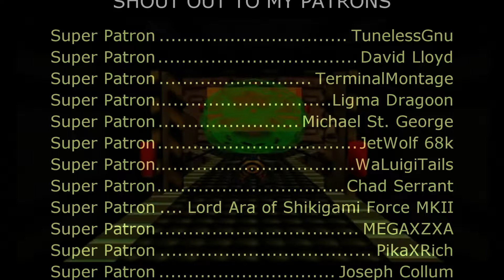Buck Bumble - Title (Sega Genesis Remix)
Video source:
Longplay of Buck Bumble-LongplayArchive